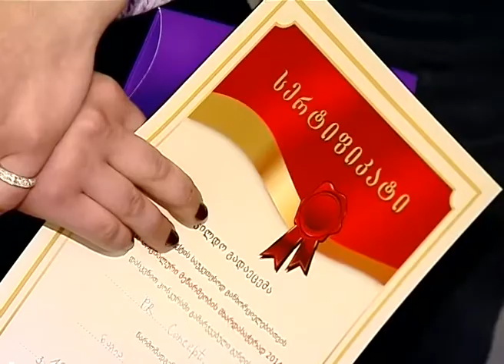29.04.15. კონკურსში გამარჯვებული სტუდენტების დაჯილდოება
თბილისის მერმა დავით ნარმანიამ კონკურსში – „სტუდენტები სოციალური მეწარმეობის მხარდასაჭერად - 2015“ გამარჯვებულ სტუდენტებს სერტიფიკატები გადასცა. თბილისის მერმა გამარჯვებულ სტუდენტებს წარმატება უსურვა და განაცხადა, რომ სოციალური მეწარმეობის მხარდაჭერა თბილისის მერიაში ერთ-ერთ პრიორიტეტული მიმართულებაა.
“მნიშვნელოვანია, რომ სტუდენტები მეწარმეობის მხარდასაჭერად აქტიურად მუშაობენ, აქვთ იდეები, მოსაზრებები, რაც პროექტებად აქციეს. წინა წლების პრაქტიკა გვიჩვენებს, რომ მათი იდეების საფუძველზე დაფუძნებული სოციალური საწარმოები წარმატებულია. დარწმუნებული ვარ, წლევანდელ კონკურსში გამარჯვებული პროექტებიც კონკრეტულ სოციალურ საწარმოებად იქცევა და წინა წლების მსგავსად, წარმატებული იქნება“,- განაცხადა  დავით ნარმანიამ.
წლევანდელ კონკურსში თბილისის ოთხი უნივერსიტეტი მონაწილეობდა - „კავკასიის უნივერსიტეტი“, „ქართული უნივერსიტეტი“, ივ.ჯავახიშვილის სახელობის თბილისის სახელმწიფო უნივერსიტეტი  და ილიას სახელმწიფო უნივერსიტეტი. ~
კონკურსის მხარდამჭერია თბილისის მერია.